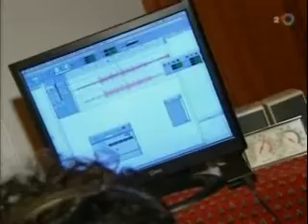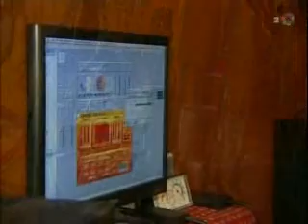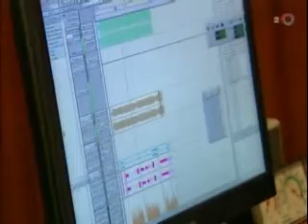Veronica Chail's interview with Vikas Kohli Pt.2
Veronica Chail interviews music producer Vikas Kohli about producing Mika Singh's latest album.